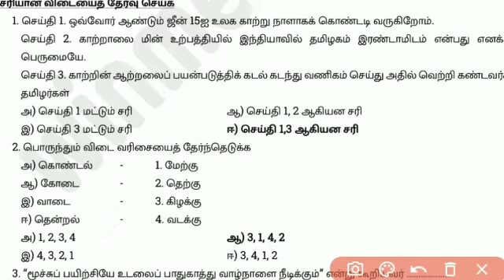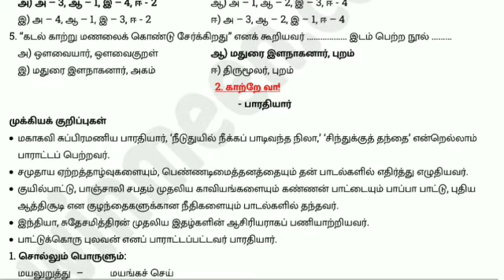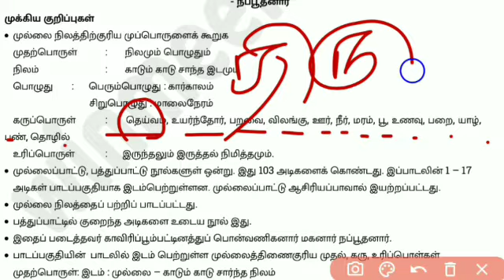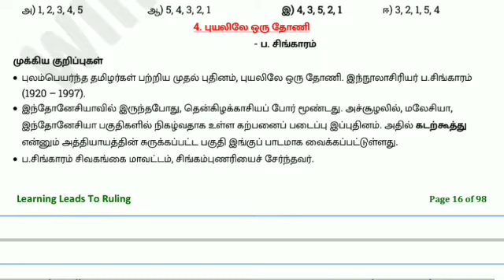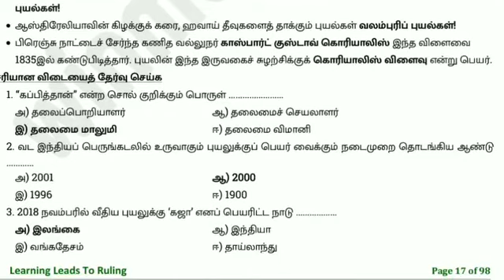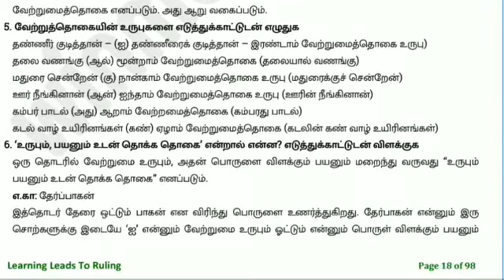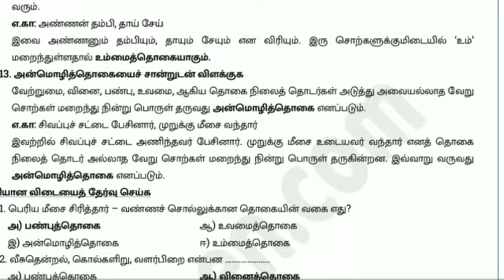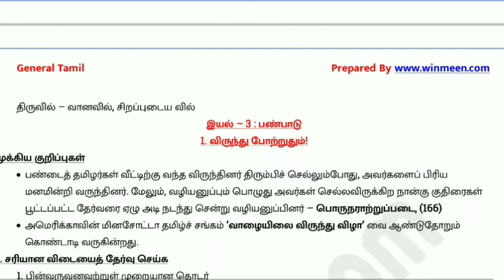பத்தாம் வகுப்பு இயல் 2/ TNPSC tamil/ 10 th iyal 2/ revision/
உயிரின் ஓசை கேட்கிறதா என் குரல் காற்றே வா முல்லைப்பாட்டு புயலிலே ஒரு தோணி தொகைநிலைத்தொடர்